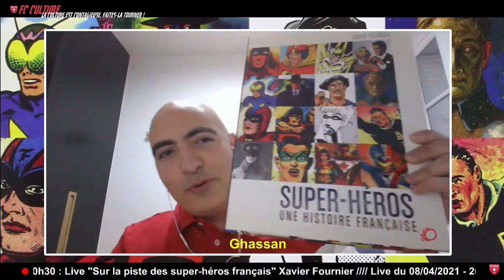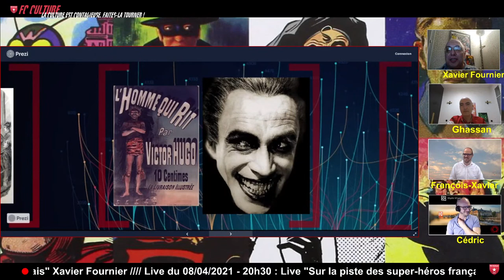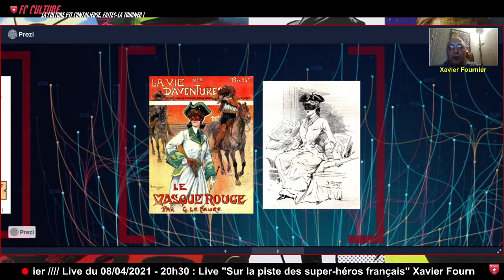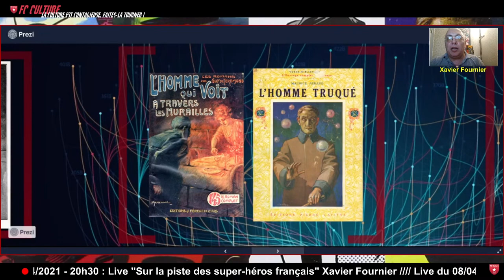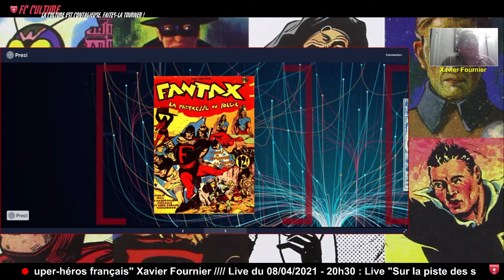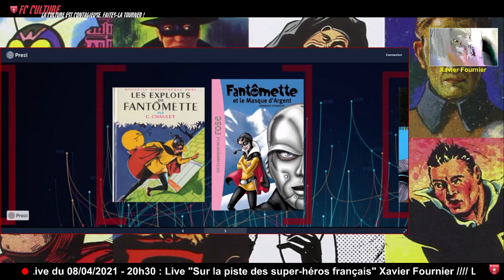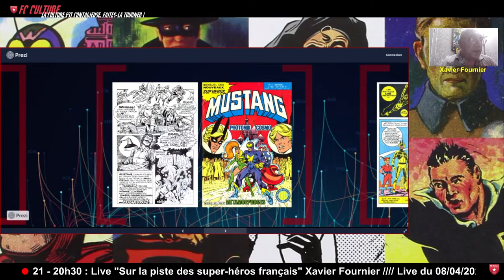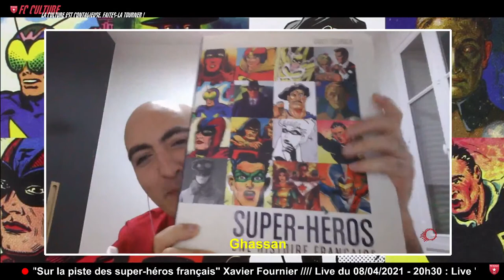Sur la piste des super-héros français // Xavier FOURNIER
On imagine plutôt les super-héros aux USA, en train de sauver New York d’une invasion extra-terre.

Oui mais voilà : ils ont plusieurs centaines de cousins et homologues français. Des super-héros, des vrais, masqués ou bardés de superpouvoirs. Il y a eu des romans, des films, des bandes dessinées et même de vraies personnes costumées arpentant les rues de Paris.

Qui étaient ces personnages ? Pourquoi et comment ont-ils disparu de notre mémoire collective ? Autant de questions auxquelles nous répondrons ensemble.